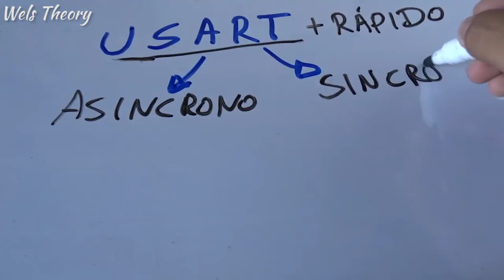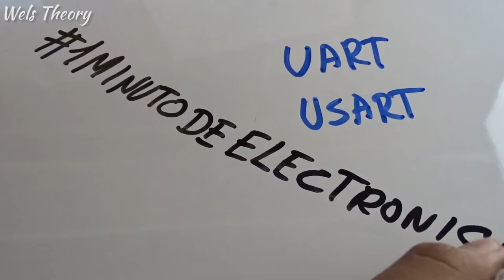1MinutoDeElectronica - Que es UART - Wels Theory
Que es UART y en que se diferencia con USART? Aquí te lo explico. También he subido un vídeo complementario sobre xq el microcontrolador necesita el MAX232 para comunicarse con la PC. Lo puedes ver en mi cuenta de instagram

Compartelo.

Gracias...